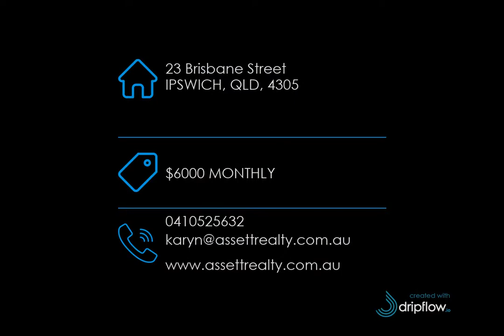23 Brisbane Street, IPSWICH, QLD, 4305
🔔 For Rent - Display Yard For Lease
📏 771 sqm

For all enquiries contact Karyn fairbanks